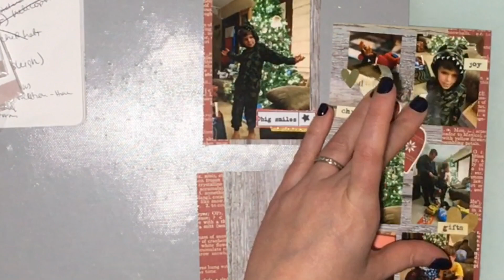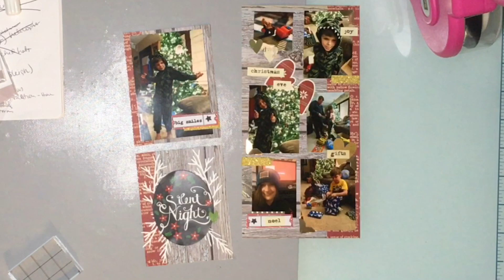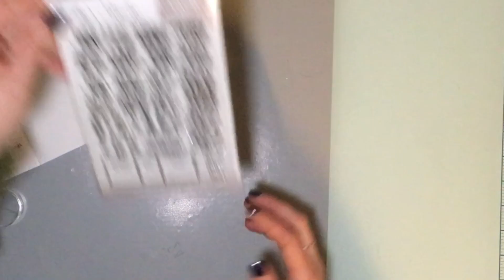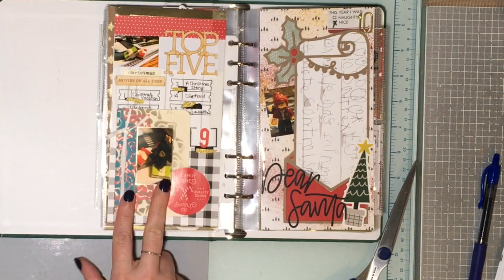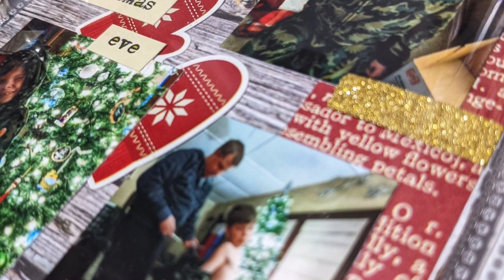Christmas in November 2021 - Life Crafted December Daily 2020 Album FINISHED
Welcome back to another year of "Christmas in. ", a fun monthly series, where on the 25th of the month we bring you a project that is Christmas related. Some of us will be catching up on our December Documented/Daily albums, or layouts, some of us will be making cards, or stocking stuffer presents... anything, and all things Christmas: